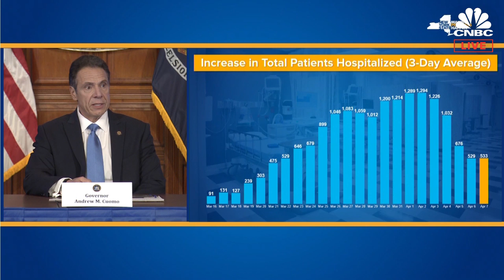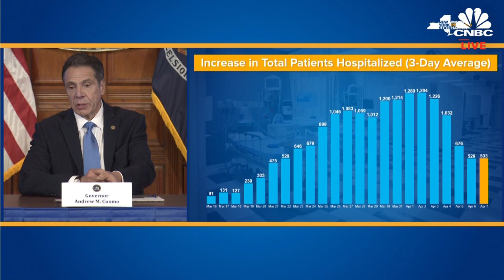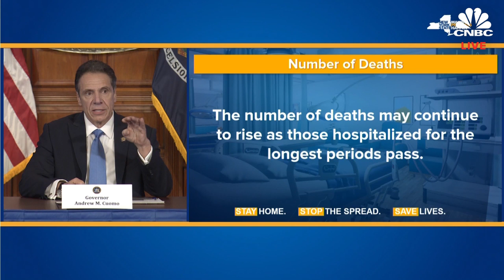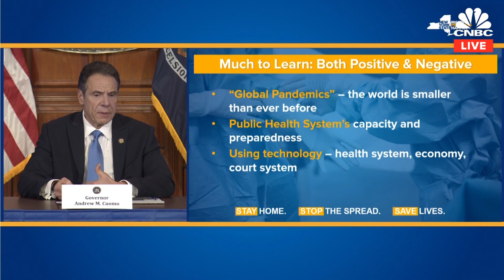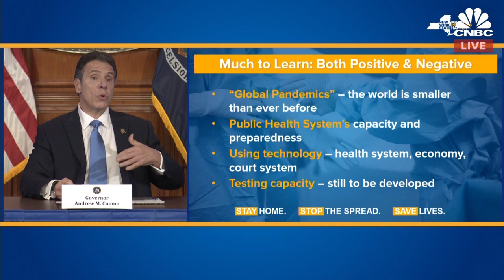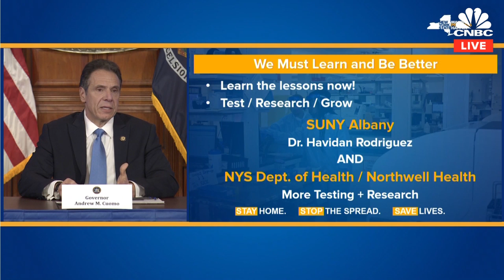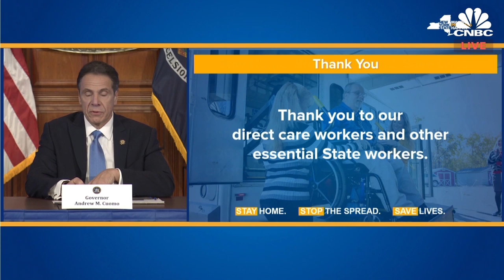New York Gov. Andrew Cuomo speaks on coronavirus response - 4/8/2020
New York Gov. Andrew Cuomo holds a news conference Wednesday to update the public on the coronavirus outbreak. On Tuesday, Cuomo announced that New York's death toll surged by 731, the biggest single-day jump in COVID-19 fatalities since the outbreak began a few months ago. COVID-19 has now infected more than 140,386 people across the state and killed at least 5,489 people, according to data compiled by Johns Hopkins University.